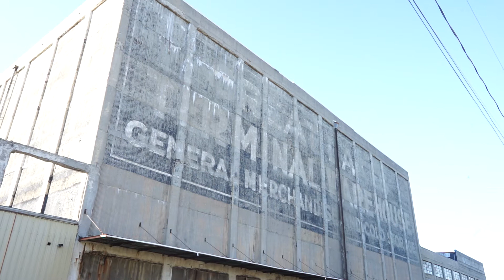Wesley and Kaley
The wedding of Kaley and Wesley shot in downtown Toledo, Ohio!